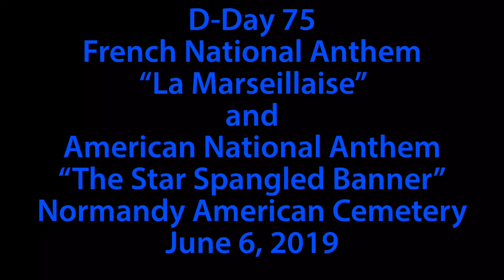French and American National Anthems at D-Day 75 Normandy American Cemetery - 6 June 2019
French National Anthem “La Marseillaise” performed by the Musique de la Garde Républicaine (the French Republican Guard) and the American National Anthem “The Star-Spangled Banner” performed by Sgt. Kayla Winslow, a soloist from the United States Army Europe Chorus, at the Official French-U.S. Binational Ceremony to Commemorate the 75th Anniversary of the 6 June 1944 D-Day Landings at the Normandy American Cemetery in Colleville-sur-Mer, France, 6 June 2019.